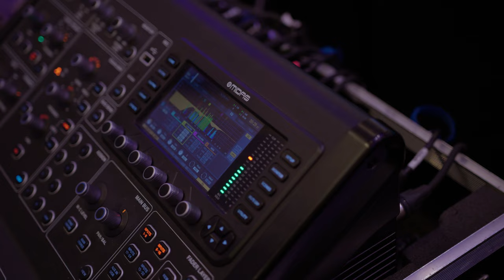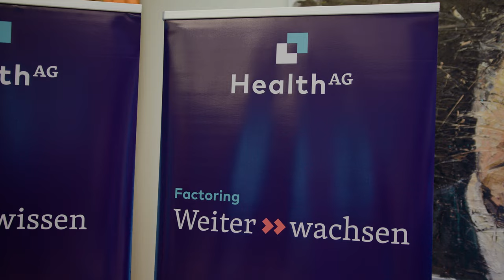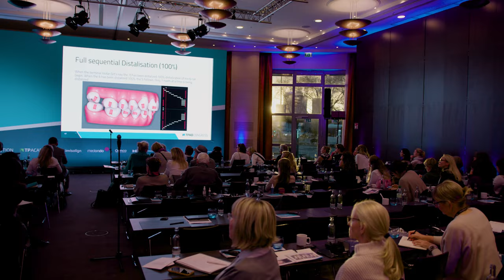TPAO CONGRESS 2021 - a review!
The world's biggest congress for digital treatment planning in Aligner Orthodontics - the TPAO 2021 - was a huge success. We welcomed 300 participants live in Cologne. At the same time another 300 viewers joined us from everywhere in the world online!

15 international top speakers let us in on their secrets to build the perfect treatment plan in order to make their patients attain the perfect smile. Two days were packed with high-class sessions, in which orthodontists and technicians could profit from our top-knotch speaker's expertise, tipps & tricks and networking. The diner gala was the icing on the cake.

The TPAO speakers 2021:
CMDT Matthias Peper
Dr David Raickovic
Dr Sandra Tai
Dr Iván Malagón
Dr Jörg Schwarze
Dr Udo Windsheimer
Dr Mareike Niederwahrenbrock
Dr Enzo Pasciuti
Dr Thomas Drechsler
Dr Dietmar Zuran
Dr Andreas Dasy
Dr Boris Sonnenberg
Dr Pedro Costa Monteiro
Dr Susana Palma
CMDT Björn Reiners

About CMDT Matthias Peper:
- Since 2014 Founder & CEO – TPSolution Ltd (former inviSolution)
- Member of the European Aligner Society (EAS), the German Association for Aligner Orthodontics (DGAO) and the Society for Orthodontic Dental Technology (GK)

About: Dr David Raickovic
- Associate Orthodontic Specialist at “Happy Kids Dental”, “American Smile”, London, UK since 2020
- Moderator of the TPAO 2021

About Dr Sandra Tai
- Author, Clear Aligner Treatment, Chapter 22, Graber’s Orthodontics, 7th Edition
- Invisalign Diamond Plus Provider, since 2016, 3,000+ Lifetime cases

About Dr Iván Malagón
- Active member of SEDO (Sociedad Española de Ortodoncia), SEDA (Sociedad Española de Alineadores), AAO (American Association of Orthodontics) and WFO (World Federation of Orthodontists)
- Unique dentist included among the 40 most relevant doctors in "The Excellence of Medicine in Spain", published by Last Word Publishers

About Dr Jörg Schwarze
--Since 2008 Co-founder and general secretary of the German Association for Aligner Orthodontics (DGAO)
- Various awards by the German Society of Orthodontics, the German Society of Aligner Orthodontics and winner of the Invisalign® Research Award

About Dr Udo Windsheimer
-Since 2012 Invisalign® Diamond Doctor
- International speaker specialized in Invisalign® treatments
- Various publications in orthodontic journals and books

About Dr Mareike Niederwahrenbrock
- Since 2017 Invisalign® Clinical Speaker
- 2011 / 2012 Awarded for the first time by the Clear Aligner Research Award "Treatment Effectiveness, Forces and Moments Employing the Invisalign® Technique - Incisor Torque Treatment, Premolar Derotation, and Molar Retraction"

About Dr Enzo Pasciuti
- Since 2019 Align Official Speaker and E. B.O Certification (European Board of Orthodontists)
- since 2017 Diamond II Top 1% Invisalign® Provider

About Dr Thomas Drechsler
- 2019, 2016, 2014 International Research Award of Align Technology
- 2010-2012 President of the European Society of Lingual Orthodontics (ESLO)

About Dr Dietmar Zuran
- Since 2018 Pilot provider Europe for ClearCorrect
- 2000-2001 Author responsible for the subject of biomechanics in the multimedia project "Dynamics of Orthodontics"

About Dr Andreas Dasy
- Since 2021 Invisalign® Diamond Apex Provider
- 2017 Board certified orthodontist (Dental Association Lower Saxony)

About Dr Boris Sonnenberg
- Since 2008 Vice President of the German Association of Aligner Orthodontics (DGAO e.V.)
- Member of the European Clinical Education Centre Invisalign®

About Dr Pedro Costa Monteiro
- CEO Master Aligner Online Academy
- CEO & Owner of Clinica PCMFG Porto
- Vice President Portuguese Aligner Society SPAD

About Dr Susana Palma
- Private Practice in Ciudad Real, Spain
- 2015 & 2017 Invisalign® Peer Awards
Since 2015 Invisalign® Diamond II Provider

About CMDT Björn Reiners
- Since 2020 Clinical Team Manager & Authorized Officer at inviSolution
- 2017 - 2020 Clinical Director at CA DIGITAL Ltd
- 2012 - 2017 Clinical Specialist CEU at Align Technology Ltd